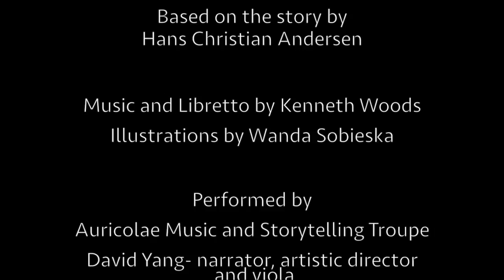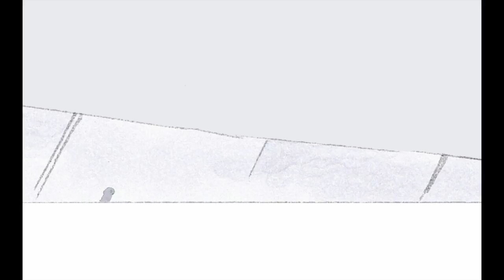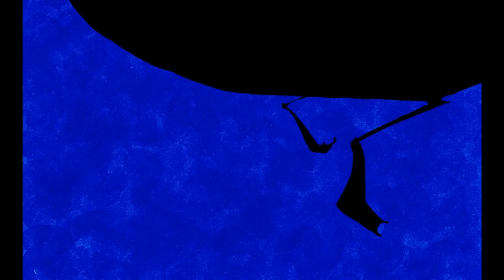The Ugly Duckling- Music by Kenneth Woods, Illustrations by Wanda Sobieska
The Ugly Duckling- Words and Music by Kenneth Woods, Illustrations by Wanda Sobieska

Performed by Auricolae Music and Storytelling Troupe
David Yang- Narrator, artistic director and viola
Diane Pascal- violin
Kenneth Woods- cello

Based on the Story by Hans Christian Andersen